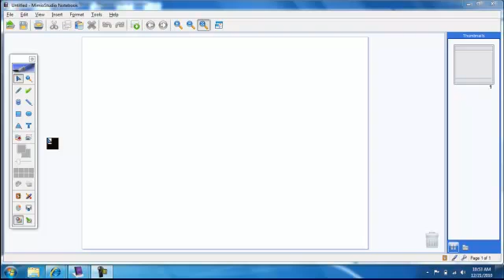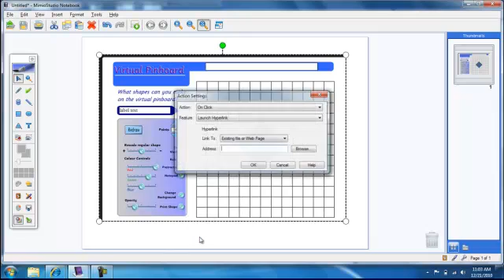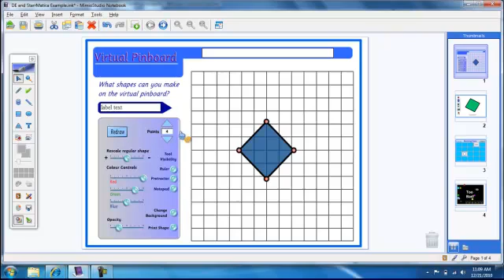Creating Interactive Whiteboard Lessons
Learn to create interactive whiteboard lessons in three easy steps.